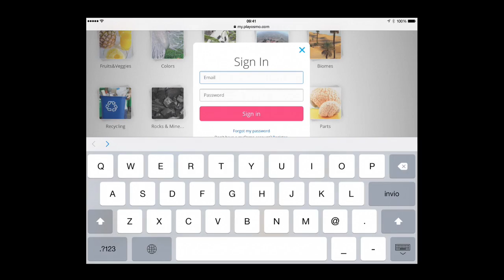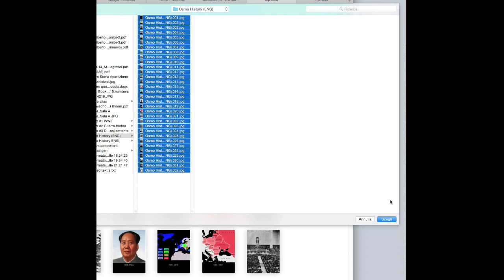Gamification Osmo in class to create games for learning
Utilizzo di Osmo leggi il blog, scarica il Magazine, ottieni altri contenuti.